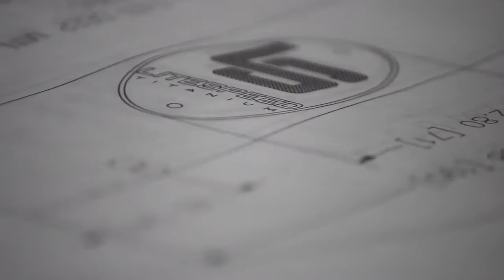Litespeed Factory Process - Buffing and finishing - #6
A quick look at Litespeeds buffing and finishing process